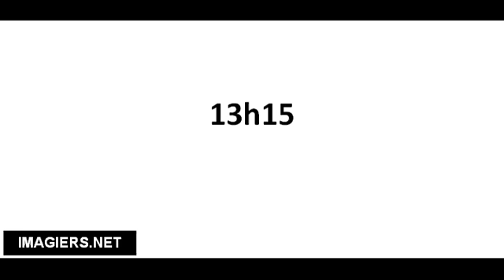Richtig Aussprechen # 13h15